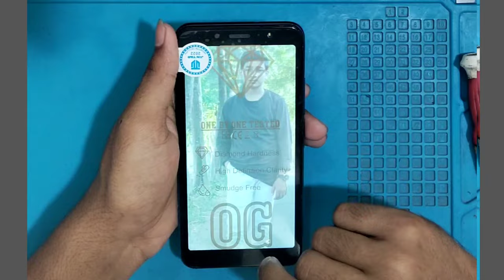Itel A36 Touch Lcd Replacement | itel a36 display replacement | Mobile Repair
Itel A36 Touch Lcd Replacement | itel a36 display replacement | android phone display change | Telecom BD